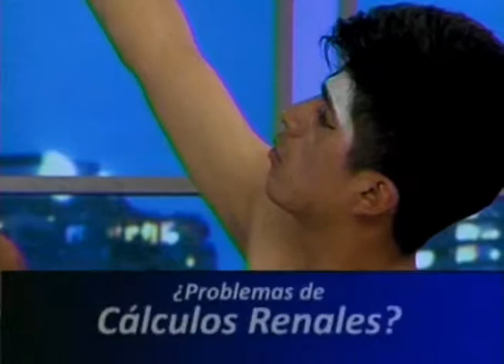“EL LAGO DE LAS CHOCAS” EN EL ESCENARIO DE TODO A PULMÓN